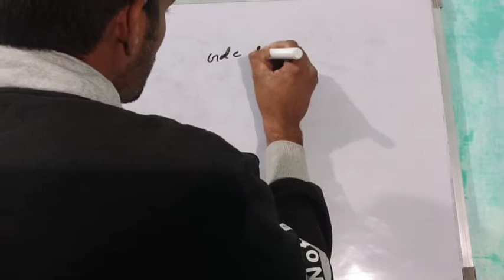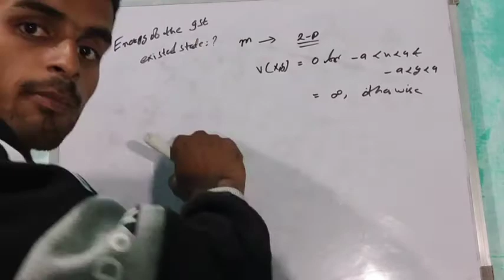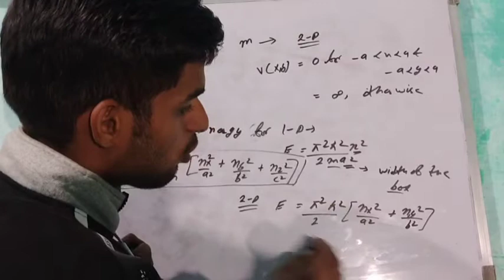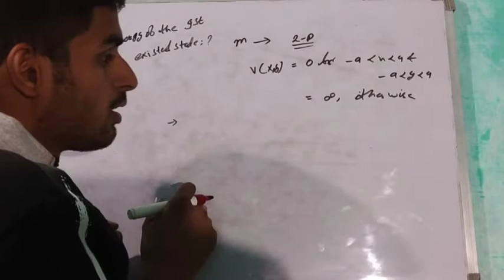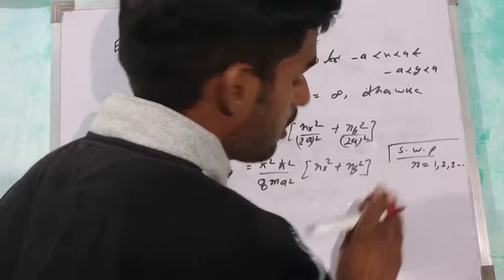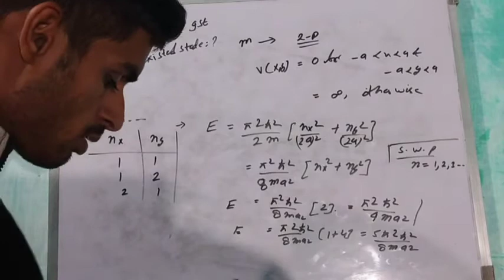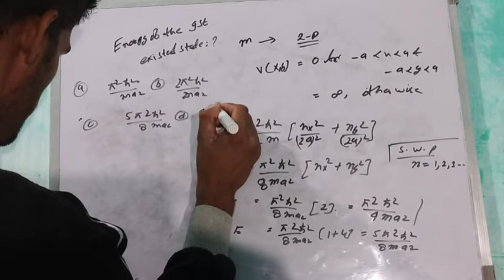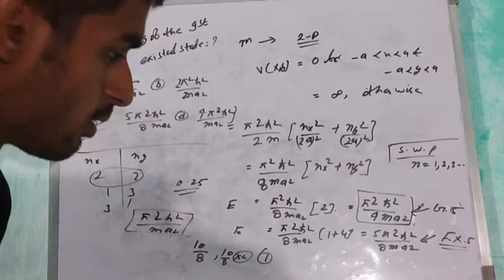GATE 2012 QUANTUM MECHANICS QUESTION SOLUTION PART 1#GATE#2012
in this video I am solve a gate 2012 quantum mechanics square well potential problem so watch this video